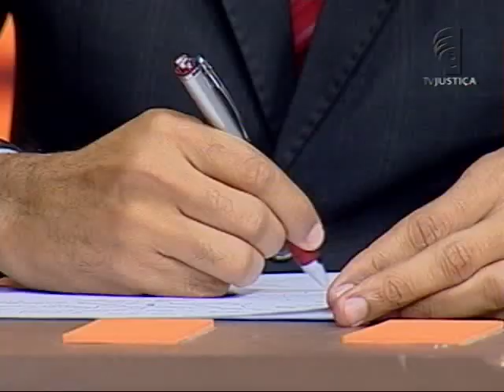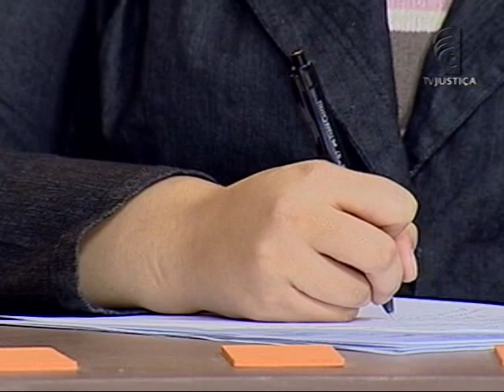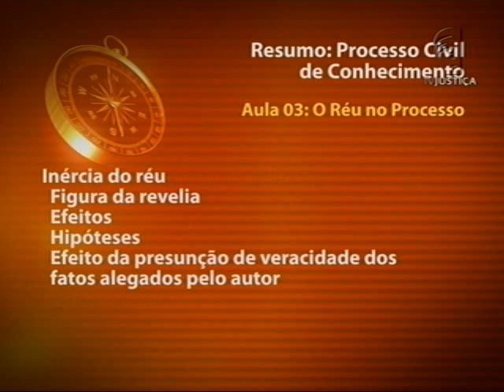Processo Civil de Conhecimento - aula 3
O curso "Processo Civil de Conhecimento", ministrado pelo professor Erick Vidigal, desenvolve uma abordagem teórica e prática sobre temas importantes do processo civil brasileiro, dando especial ênfase ao chamado processo de conhecimento. As aulas seguem uma metodologia construtiva em que o conhecimento é desenvolvido gradativamente a partir do estudo dos institutos jurídicos isoladamente, com posterior análise de sua aplicação em situações concretas.